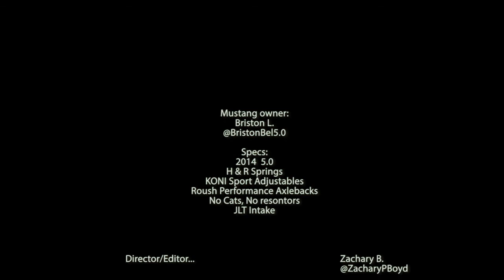Slide - [Mustang 5.0 Edit]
Prada by SwuM.